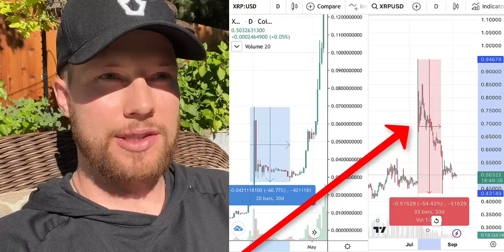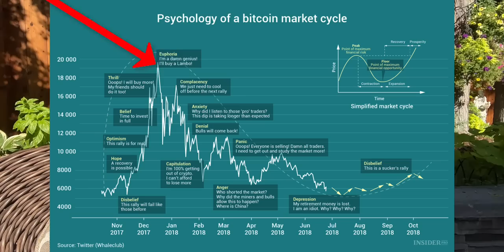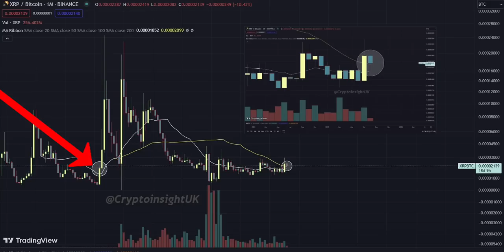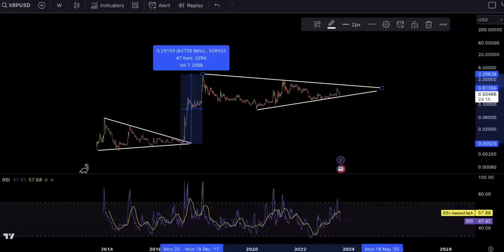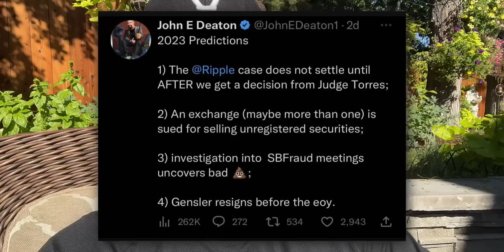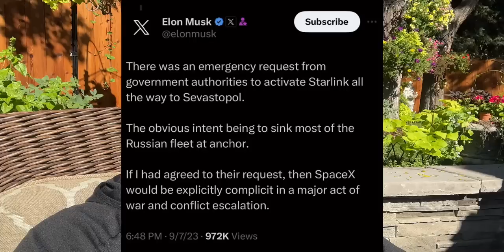Ripple XRP 35,334% - Shocking $130 XRP Price Prediction 2023!? (BREAKING CRYPTO NEWS)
The Bullrunners are not registered financial or investment advisors. Their channel is strictly for information, education, and entertainment purposes only and is designed to provide the best information and daily news to help you prepare for the things happening in the daily Financial markets.

Income Disclosure: This is not a get-rich-quick program, and we do not believe in overnight success. The Bullrunners channel is strictly for informational and educational purposes only. We believe in hard work, integrity, and developing your skills if you want to earn more money online. As stipulated by law, we cannot and do not make any guarantees about your ability to get results or earn any money with any of our products or services, or the products and services we mention. The average person who buys any product online gets little to no results because they take little to no action. Any references or examples used within this video are real and documented, but are used for example purposes only. Your results will vary and depend on many factors, including but not limited to your background, experience, and work ethic. Cryptocurrencies entail risk as well as potential losses. If you're not willing to accept that, please DO NOT PURCHASE ANY PRODUCTS, CRYPTOCURRENCIES, OR NFTs MENTIONED IN THIS VIDEO. IN FACT, DO NOT BUY ANY CRYPTO or NFT MENTIONED IN THIS VIDEO. Watch for learning purposes only. If you are in the United States of America, please read the rules and regulations listed on the websites for any cryptocurrencies you are learning about. Results aren't typical, so don't be typical.